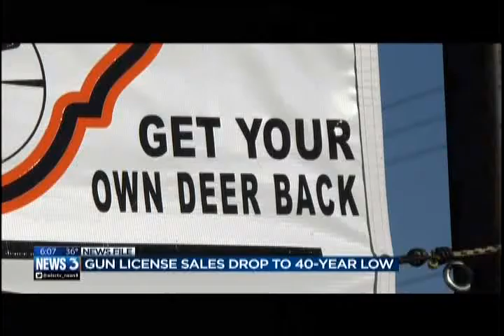Deer hunting lowest since mid 70s